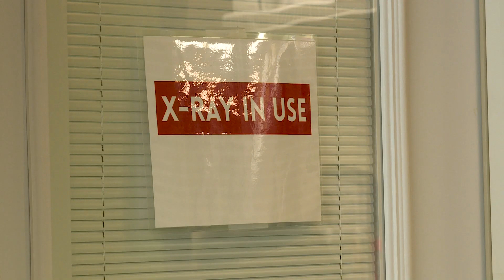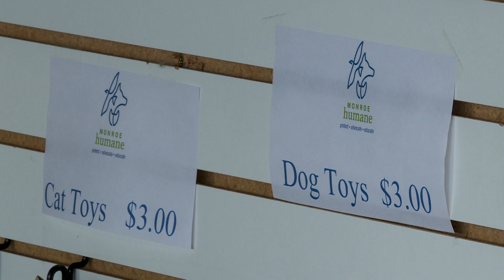Monroe County Humane Association To More Than Double Its Space With New Facility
The Monroe County Humane Association will more than double the size of its clinic and food pantry when it moves to a new location on Bloomington’s west side next year